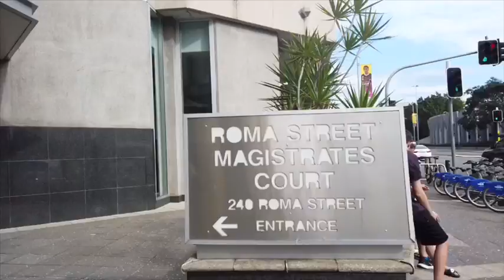185 婚姻经历，老公的叛逆